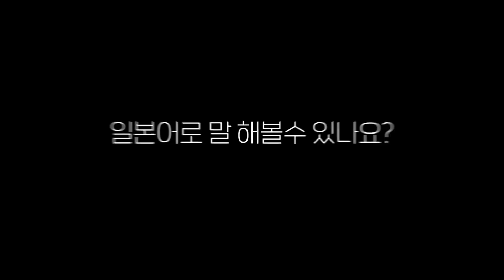한참 다 큰 성인 여자도 애기목소리를 낼 수 밖에 없는 이유, 일본 여자들만 알고 있는 비밀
안녕하세요!

오늘은 일본에서 온 사키 씨가

일본 여자들만 아는 비밀들에 대해 이야기 해주셨습니다!

어떤 것들이 있을지.

같이 보러가시죠!! :D